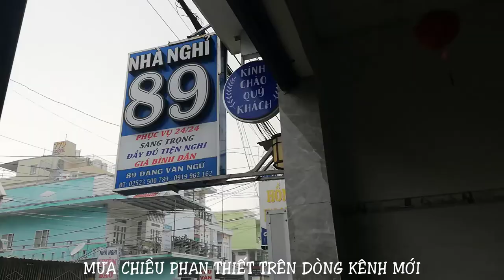[FULL HD]PHAN THIẾT MƯA CUỐI THU(16.09.22)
MƯA CHIỀU PHAN THIẾT
TÁC PHẨM:ĐÔI BỜ THƯƠNG NHỚ
MELODIE BEAT
THƠ:DƯƠNG NGỌC VIỆT
SÁNG TÁC NHẠC:QUANG DAU